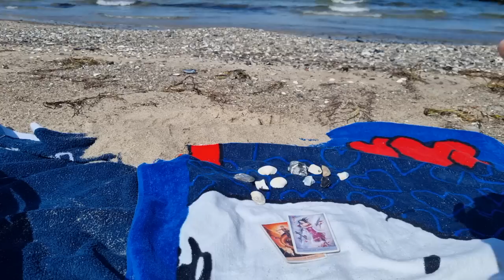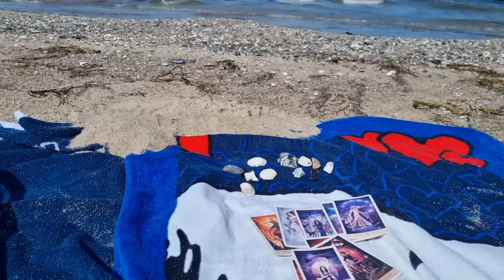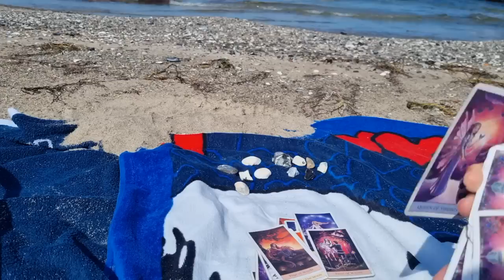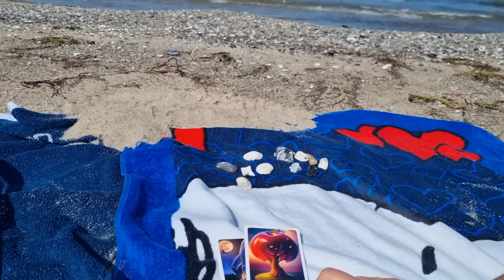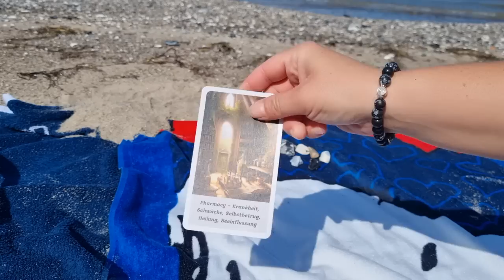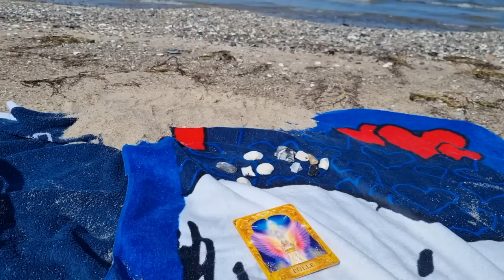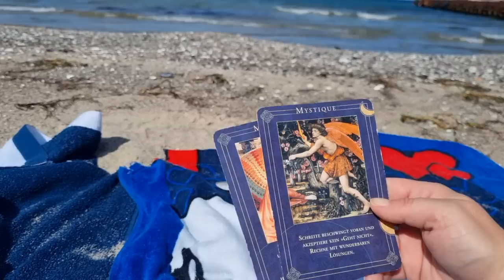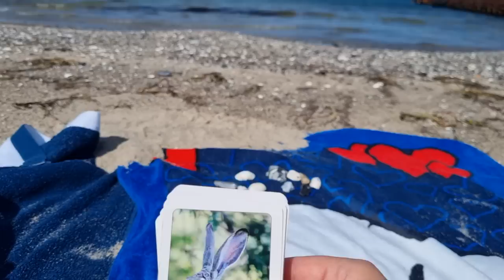Special- Kurzbotschschaft direkt vom Meer...🌊🌞🙏😎🦤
Special- Kurzbotschaft direkt vom Meer🌊🌞🙏😎🦤

Ich wünsche euch ein schönes Reading.

verwendete Kartendecks:

- Eigene Orakelkarten
- Antworten der Engel von Doreen Virtue
- Engel der Liebe von Doreen Virtue
- Zeitkarten Wulfing von Rohr und Marlena Lewandowska
- Krafttierorakel